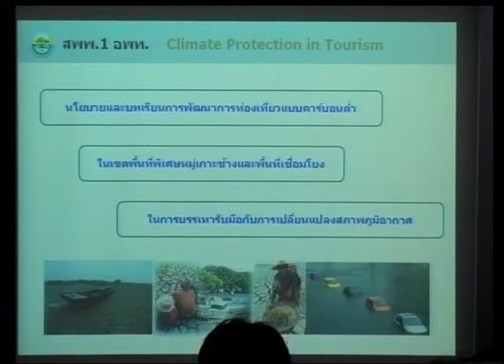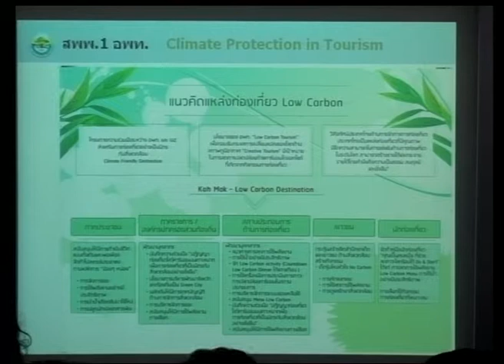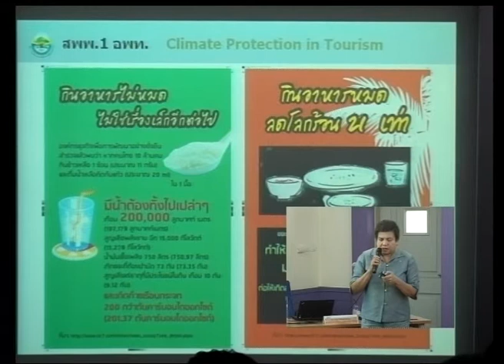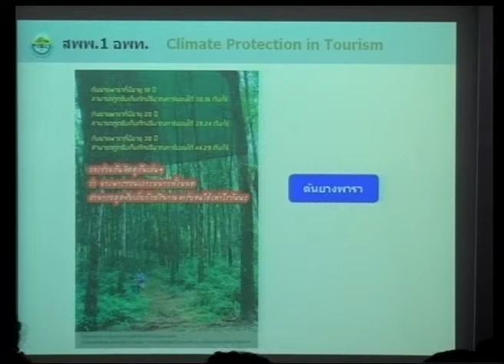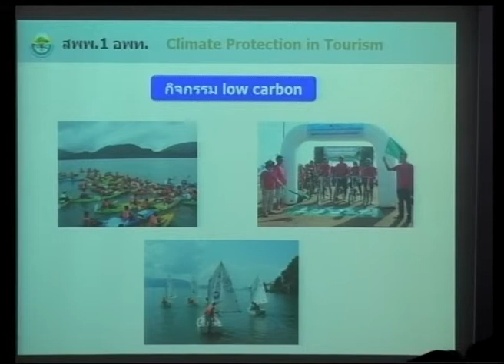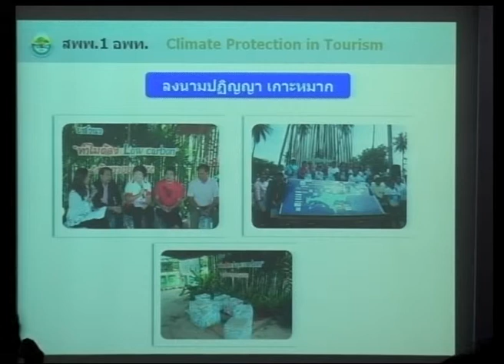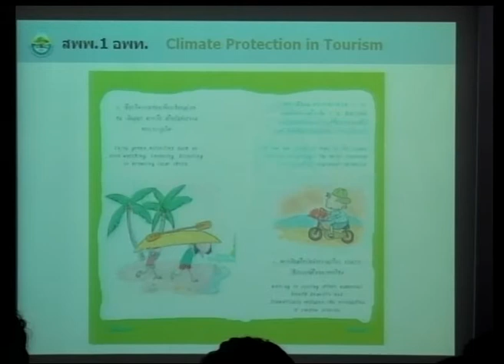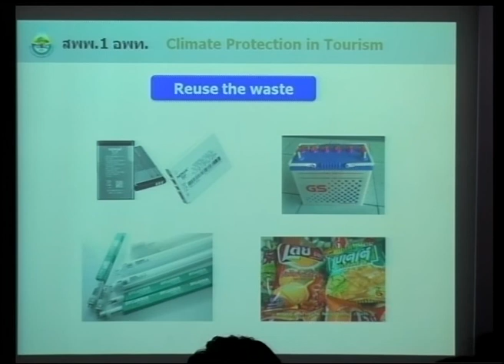เส้นทางสู่ธุรกิจคาร์บอนต่ําและการพัฒนาอย่างยั่งยืน ตอนที่ 3/6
พล.ต.หญิง จรัสพิมพ์ ธีรลักษณ์ ผู้จัดการพื้นที่พิเศษหมู่เกาะช้างและพื้นที่เชื่อมโยง (สพพ.1) องค์การบริหารการพัฒนาพื้นที่พิเศษเพื่อการท่องเที่ยวอย่างยั่งยืน (องค์การมหาชน) บรรยายในหัวข้อ "เกาะหมาก" ต้นแบบ Low-Carbon Destination การท่องเที่ยวอย่างยั่งยืน ในการสัมมนาเรื่อง เส้นทางสู่ธุรกิจคาร์บอนต่ําและการพัฒนาอย่างยั่งยืน (Towards Low-Carbon Business and Sustainable Development) วันพุธที่ 2 เมษายน 2557 เวลา 13:30 - 16:30 น. ห้องประชุม CC-307 อาคารศูนย์ประชุมอุทยานวิทยาศาสตร์ประเทศไทย